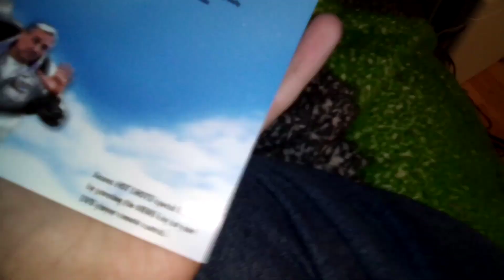Hot Shots! DVD Overview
Originally Uploaded In: January 3rd 2022